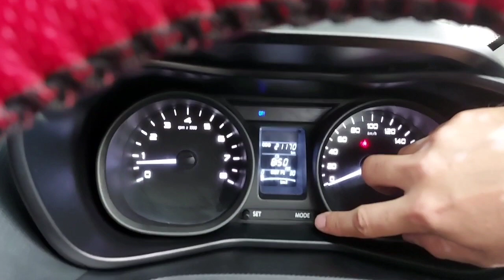Sirmour Kasauli Chandigarh Dec-20 Ep-1